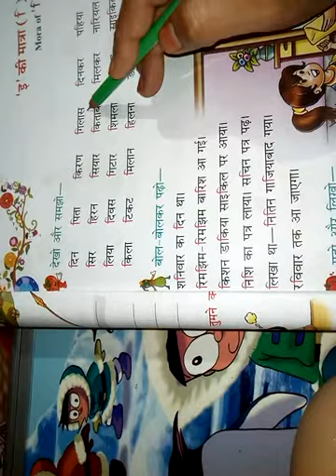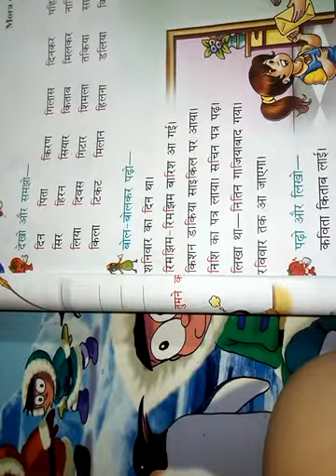Class 1st Hindi 17july2020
Class 1 st Hindi